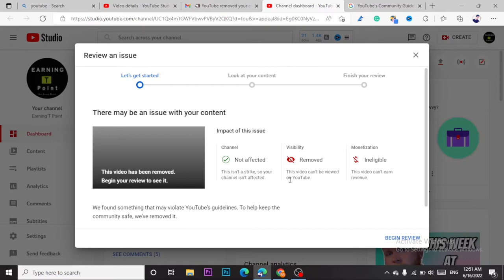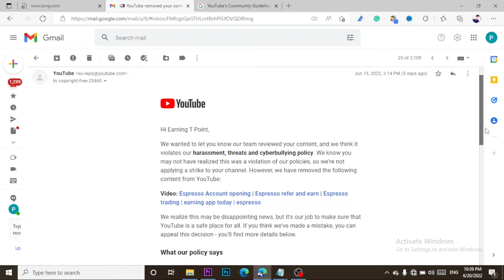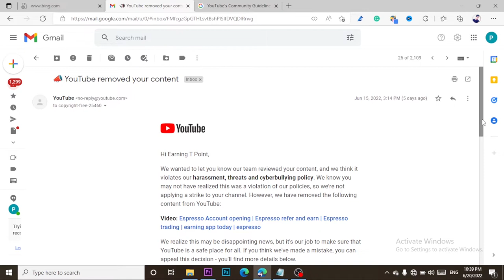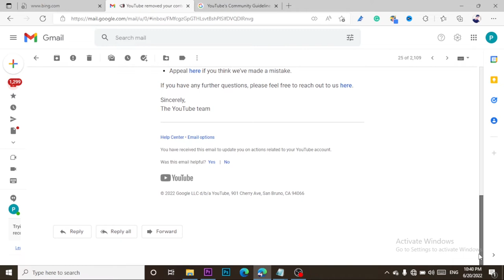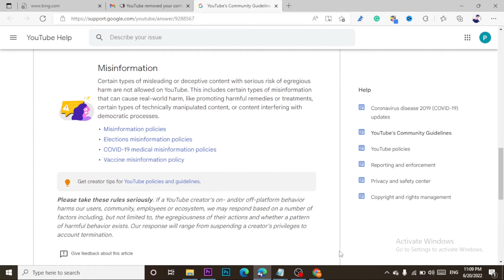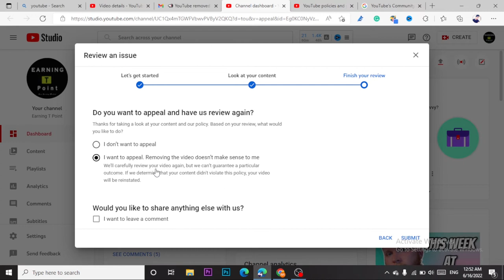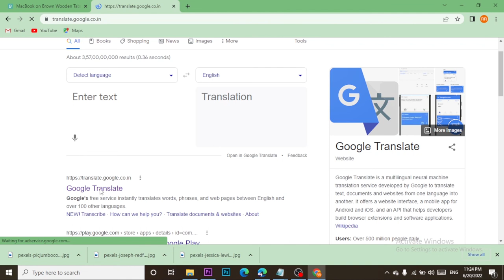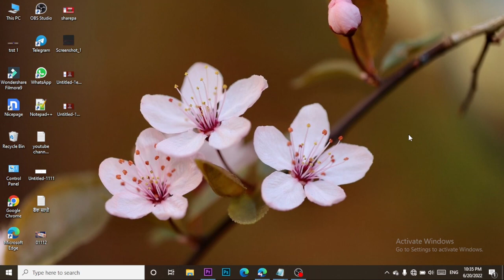Why Youtube Remove my video | Youtube Delete my Video | Youtube removed video Recovery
In this video, I am talking about Why YouTube removed my video | YouTube removed my video | YouTube remove your content | YouTube delete my video | Why YouTube delete my video | how to recover deleted videos from YouTube channel | YouTube community guidelines | community guidelines strike kya hota hai | community guidelines strike appeal text | violates our harassment, threats and cyberbullying policy.

How to complete 4000 hours of watch time

This site can't provide a secure connection | how to fix ERR SSL PROTOCOL ERROR in Website